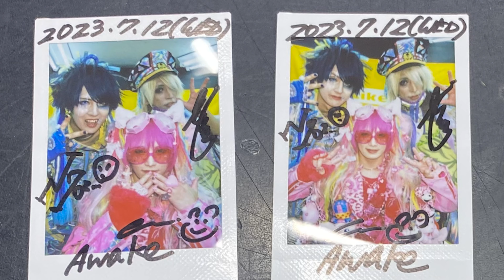「ミザオン！みざりおーるの音牙紅堂Z」第57回「Awake」(後編)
俳優として映像や舞台で活躍そして「血糊と包帯」のボーカルとして活動しているみざりおーるがMCを務めるV系トーク番組。今回8月30日リリース「Best of Awake」 8月29日(火)渋谷club asiaにて開催されるAwake 5人体制 初ONEMAN「〜革命のあわけ 青天の霹靂〜」について語ります！そして素敵なプレゼント企画もあります！

■番組名
「ミザオン！みざりおーるの音牙紅堂Z」第57回「Awake」

■出演
Awake
Twitter(公式)

■配信予定日

2023年7月22日(土)20:00〜
2023年7月29日(土)20:00〜

■配信先
YouTube『Like an Edison Offical Channel』にて配信